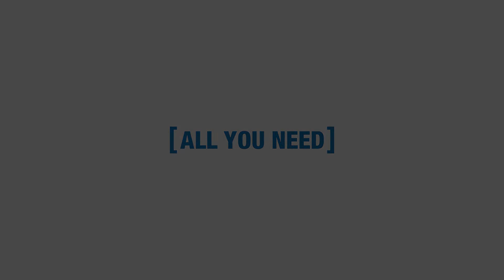Let's talk about – Lab to production in powder dosing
Powder properties are affected by the dosing system. Marco Laackmann, Business Unit Leader Inhalation, sums up what this means when you develop a pharmaceutical product and how Harro Höfliger can support you along your product lifecycle.

Visit us at DDL (December, 12–14) in Edinburgh and discuss your product with our Inhalation Experts at booth 238!

And learn more about our Pharma Services with just one